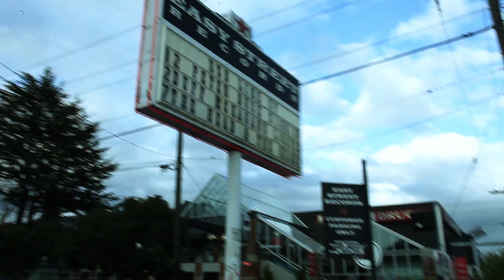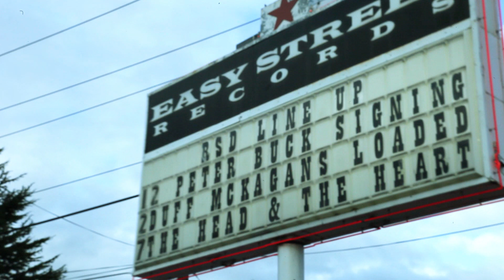The Head and The Heart - Lost in My Mind (Live on Record Store Day 2011)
The Head and The Heart perform "Lost in My Mind" during Record Store Day, April 16, 2011 at Easy Street Records. Recorded by KEXP 90.3 FM Seattle